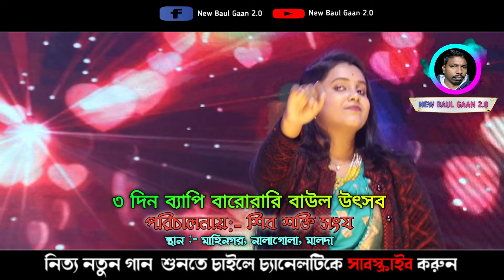Best Of Moumita Mandal | সইতে পারি নারে দয়াল রে | মৌমিতা মন্ডল | Moumita Mandal Hit Song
আপনাদের ভালোবাসায় (New Baul Gaan 2.0) ইউটিউব চ্যানেল ইতিমধ্যে যাত্রা শুরু করেছে । আশা করি সামনের দিন গুলোতে আপনাদের পাশে পাবো।গান ভরা শিরোনাম নয়,ভালো মান সম্পন্ন বাউল গান উপস্থাপন করাই আমাদের লক্ষ্য,আমাদের সকল ভিডিও গুলো আপনারা দেখবেন, আশা করি আপনাদের ভালো লাগবে, আর ভালো না লাগলে গঠন মূলক সমালোচনা করবেন,আমরা সাদরে গ্রহন করবো। যদি এই শিল্পীর একটি অনুষ্টানও আপনাদের ভালো লাগে তবেই এই চ্যানেলের যাত্রা সার্থক।ভালো লাগা ভিডিও গুলো অবশ্যই শেয়ার করবেন,লাইক ও কমেন্টস করতে ভুলবেন না আর আপনাদের কাছে বিনীত অনুরোধ, অবশ্যই চ্যানেলটি সাবস্ক্রাইব করবেন।
প্রযোজকঃ (New Baul Gaan 2.0) ইউটিউব চ্যানেল